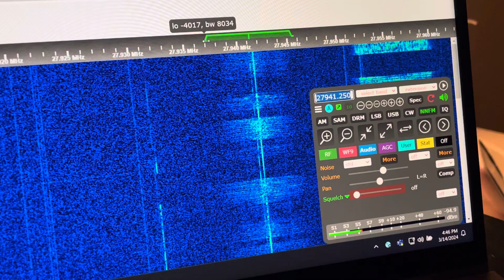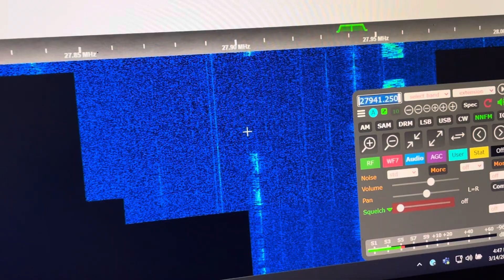27.94125 MHz FM UK FM CB Radio Channel 35 Heard On US Receiver N1NTE SDR 03/14/2024